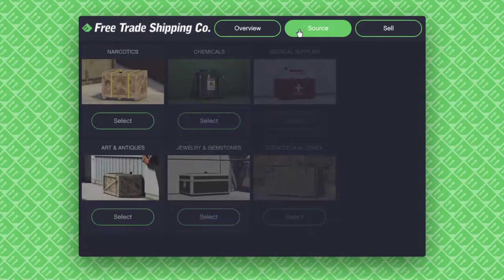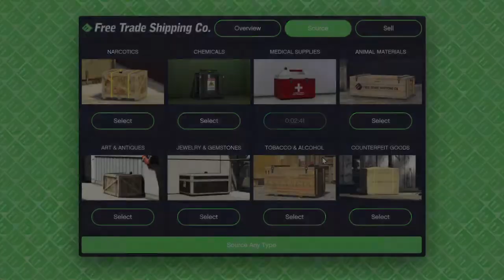Grand Theft Auto V Online GTA5 (Hangar Resupply Steal Mission Narcotic Supplies Cargo)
🔇 No Commentary

Gameplay of Grand Theft Auto 5 Online (GTA5)
Business: Smugglers Run Resupply/Source Mission/Resupplying Hangar Narcotic supplies stock
Mission: Destroy the target to find the Cargo. Take the Narcotics and Deliver the Narcotics to the Hangar.
Hangar: Fort Zancudo
Delivery Vehicle: Western Seabreeze (Plane)
Vehicle used: Oppressor MKII (Motorcycle) from Warstock
Gun Weapons used: Combat MG MKII
Double Money $ and Double RP week Rank up and Earn money
Resupplying Hangar Air Cargo Stock